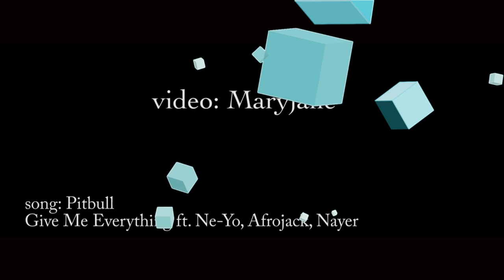MAROULIS TEAM ♛GIVE ME EVERYTHING sum. edition♛ NOSTOS-VEGA SUMMER CLUB(Ex-Ammos)| 01/06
★Mainstream vibes: OPTIMUS - LONE - MARK GREY - BOB

★Live host\show: 1 LUV

★Sexy dance show from G.M.E.D.S

★Amazing firework show and sampaign showers

★Live Competitions

*Make your reservation to your booker*

Produced by:NightStories.gr

Music: Pitbull feat. Ne-Yo, Afrojack & Nayer performing Give Me Everything. (C) 2011 J Records, a unit of Sony Music Entertainment
VEVOCertified on August 12, 2011.